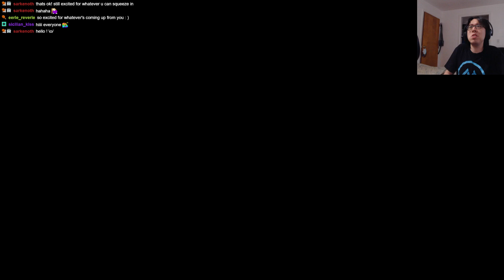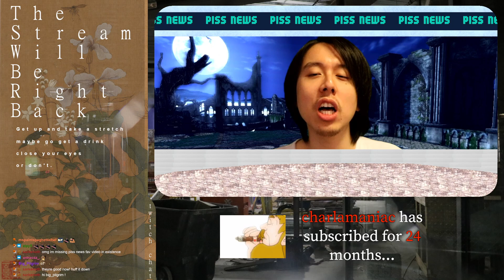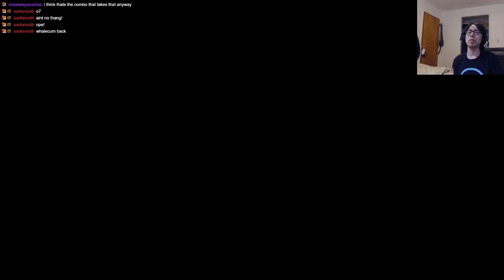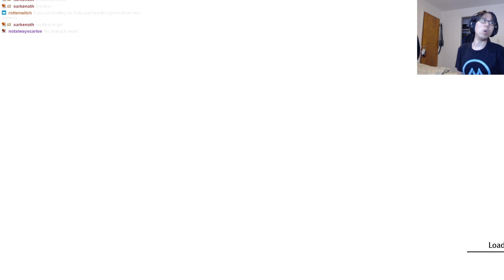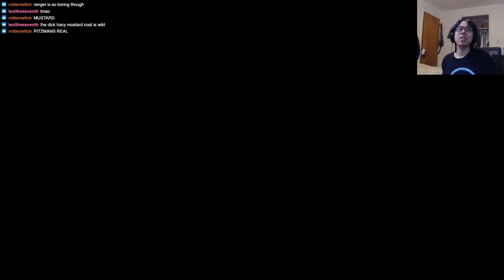Need to pick a new character lol (DNF Duel)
Launcher is stupid. She's plenty stupid. But in a game like this I don't want stupid. I want ignorant. So I'm going up the food chain to see who has more broken tools and fun stuff.